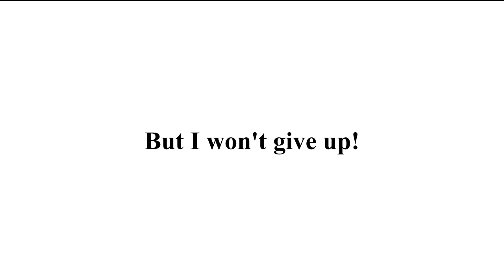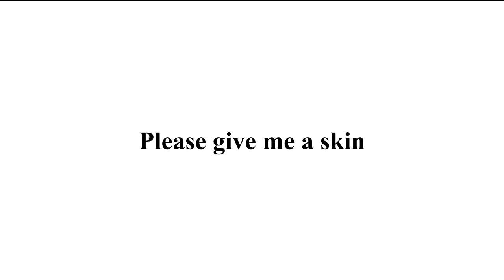In hopes of Season 12[Identity V]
I'm using a new program! Have a good day and thanks for clicking!